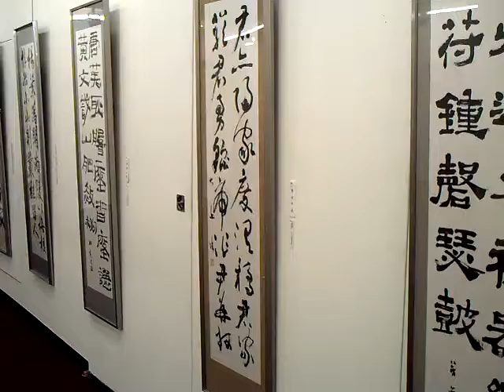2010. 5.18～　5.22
第39回 隆玄現代書展

銀座洋協ホール
　 [ギャラリーセンター
　　ビル 6階]
　　(中央区 銀座5)
主催:隆玄書道会
代表:大井錦亭